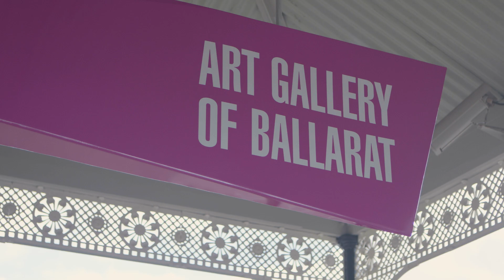Jill Orr – Beating About The Bush at the Art Gallery of Ballarat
Interview with artist Jill Orr on her work in the exhibition Beating About The Bush: A new lens on Australian Impressionism.